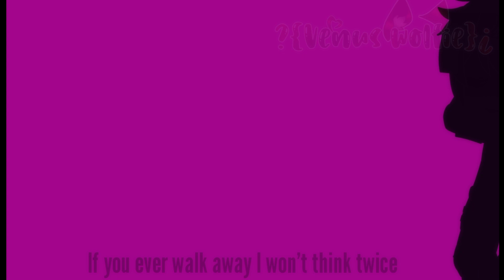"Hate Me" {short GCMV} ||crossmare,nightcross|| •undertale Au•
woah- this is full of logic
also sorry for unfinished u ,u i got no motivation to edit anymore anddd no good ideas- i dont like it tbh-
School(s) gonna be back soon so ye-

ya'll like the turn? :D

creds:
cross!sans:
Jael Peñaloza
nightmare!sans:
jokublog
DreamswapNightmare,Cross,Error:
onebizarrekai? not sure
killer!sans:
Rahafwabas
horror!sans:
Sour-Apple Studios
dust!sans:
Ask-Dusttale

apps i use:
cutecut
ibispaint
kinemaster
gachaclub

me!

i think thats all lol
alr have a good day/night/afternoon wolfie's C: